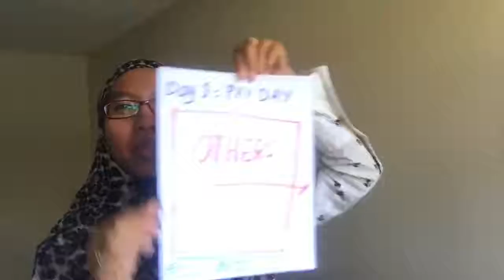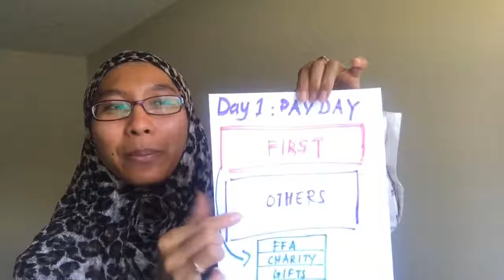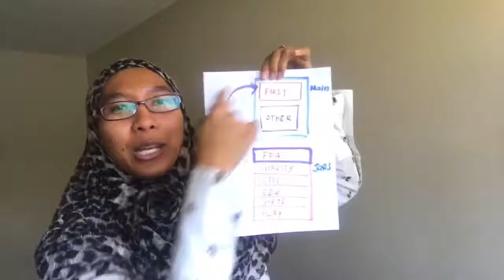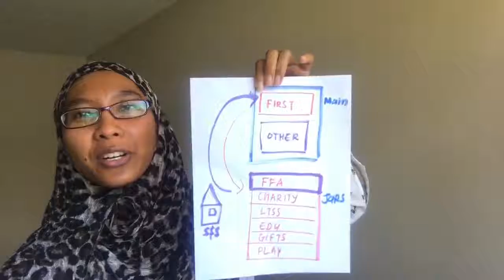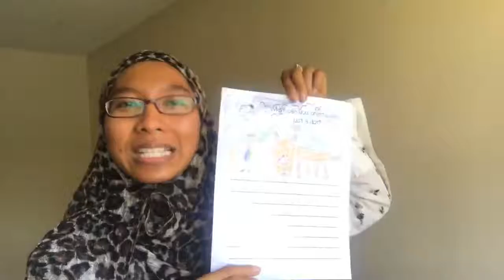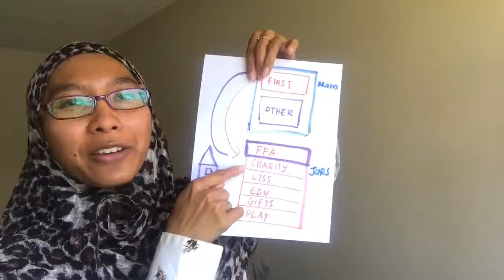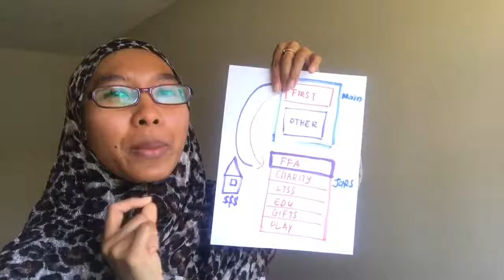Part III: The secret to effective money management solutions for families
In this video I will talk about:

1. The best money management structure for families

2. Why you should constantly be charitable?

3. How successful people become more wealthy using this simple act?